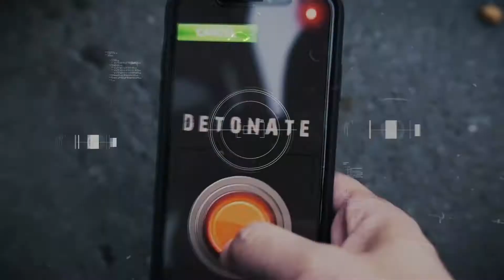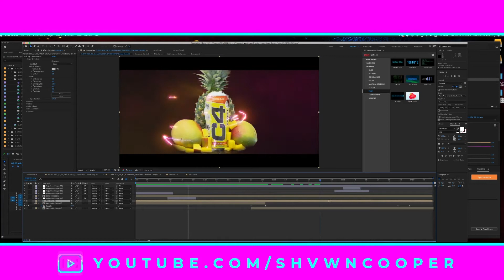THE PINEAPPLE TRICK: Shooting Energy Drink Product Videos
Recently a truck pulled up with cases of C4 for us to play with.

You'll need some glycerine, a rotatating lazy Susan, some mentos, and a blue screen.

Here we have the pineapple trick, shooting energy drink product videos, on our roof.

🛑 STOP! WE’VE GOT MERCH NOW! 🛑

What Gear Am I Using?

LIGHTING:
QUASAR SCIENCE 4’ RGB RAINBOW LEDS

Nomatic x Peter McKinnon Backpack
Great for back pain relief

NIKON Z6

Nikon D850

DJI RS 2 Combo

Comica BoomX-D D2 Wireless Lavalier

Rode Video Micro:

Tamron 15-30mm 2.8:

Glow In The Dark Battery Case (perfect for backstage!)

The Mobile Kit:

The best lenses for your iPhone!

The Command Center:
(Ok it’s my desk)

2019 MacBook Pro:
64gb RAM, 1TBSSD
2.4 GHz 8-Core Intel Core i9
AMD Radeon Pro 5500M 8 GB
Intel UHD Graphics 630 1536 MB
(Custom ordered thru Apple)

Wireless Keyboard - Graphite

Wireless Mouse - Graphite

Logitech Desk Speakers

Yescom WiFi Smart LED Light 5 Blocks

MAONO XLR Condenser Microphone Kit

MAONO 50MM Drivers Studio Headphones

Zoom H6

Alexa Enabled LED Lights: